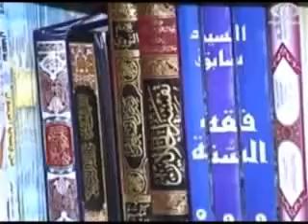روسية اعتنقت الإسلام وتحتفي بعيد الفطر